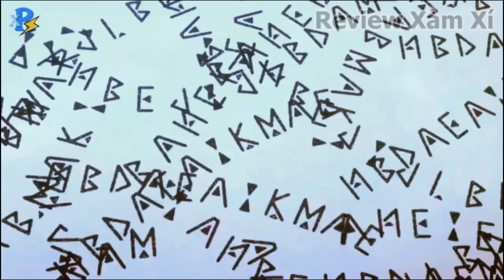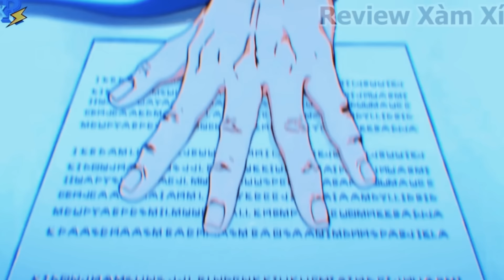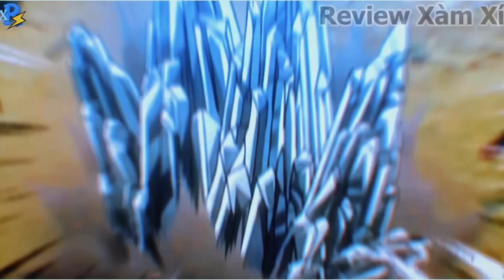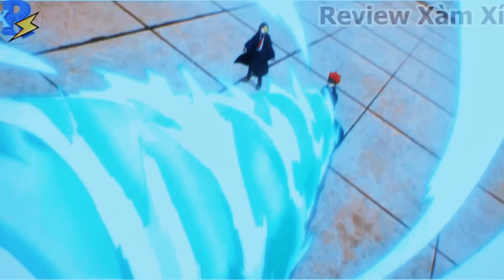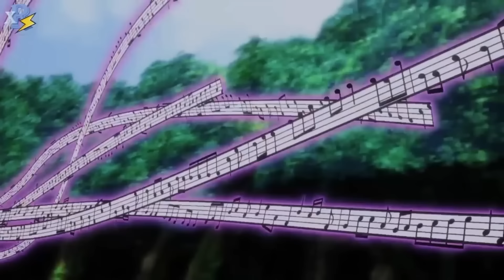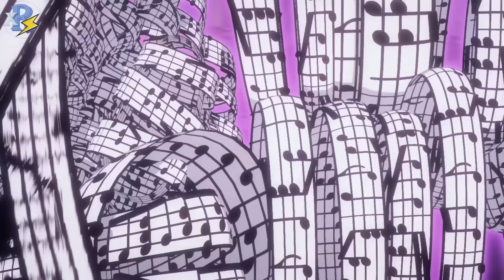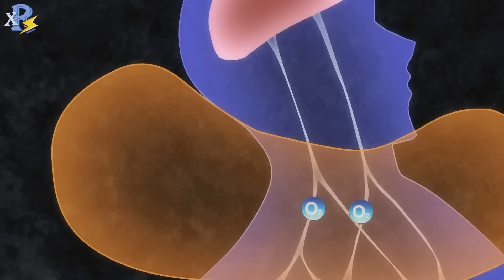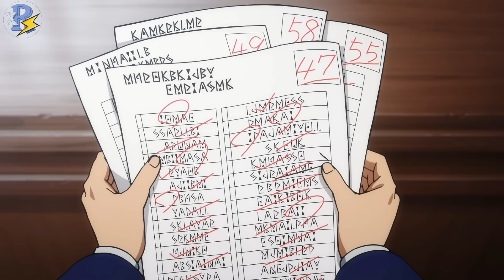Review Anime | Mashle SeaSon 1 + SeaSon 2 | Phép Thuật Và Cơ Bắp 24 Tập | Review Anime Hay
00:00:00 SeaSon 1
01:05:05 SeaSon 2

Phép Thuật Và Cơ Bắp Mùa 2 Tập 4 + Tập 5 + tập 6 + Tập 7 + Tập 8 + Tập 9 + Tập 10 + Tập 11 + Tập 12
Mashle Season 2 Tập 4 + Tập 5 + 6 + 7 + Tập 8 + Tập 9 + Tập 10 + Tập 11
Mashle SS2 tập 4 + tập 5 + 6 + 7 + Tập 8 + Tập 9 + Tập 10 + Tập 11 + Tập 12
Anime : Phép Thuật Và Cơ Bắp Tập 4 + Spoil Tập 5 + Tập 16 + Tập 17 + Tập 18 + Tập 19 + Tập 20 + Tập 21 + Tập 22 + Tập 23 + Tập 25 Season 2
@ Review Xàm Xí không sở hữu tất cả các tư liệu trong video mà tuân thủ luật bản quyền và sử dụng hợp lý luật Fair-Use
@ Review Xàm Xí does not own all of the material in the video, but complies with copyright and Fair-Use laws of Youtube